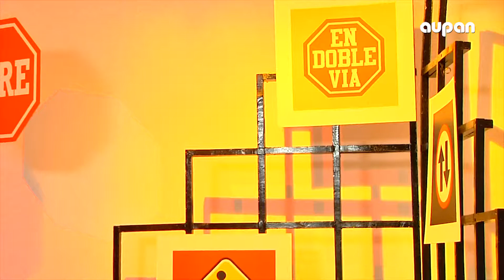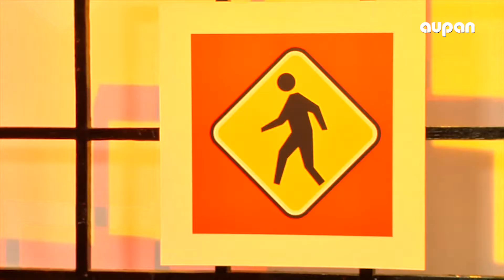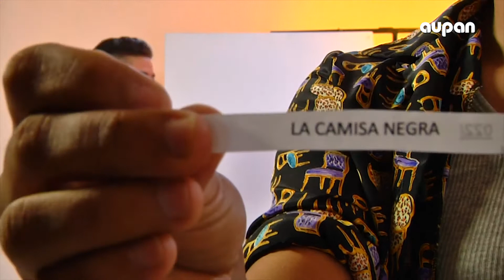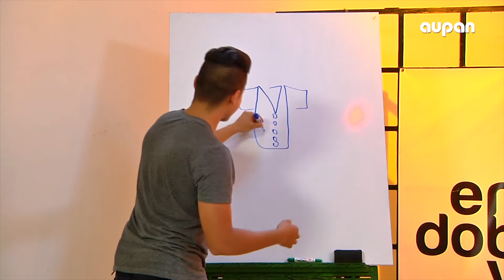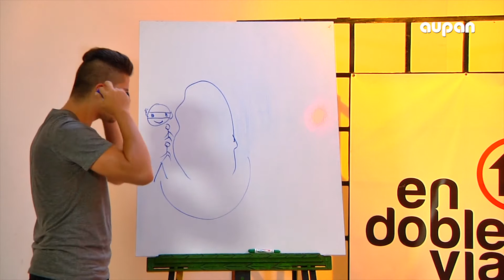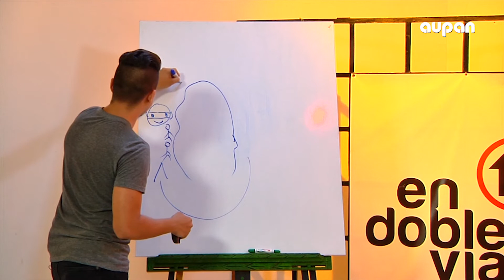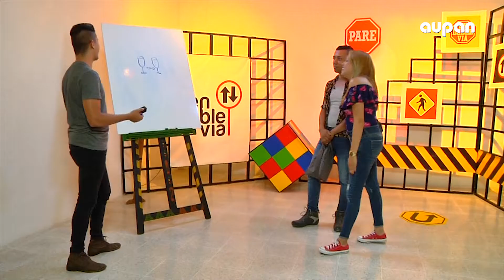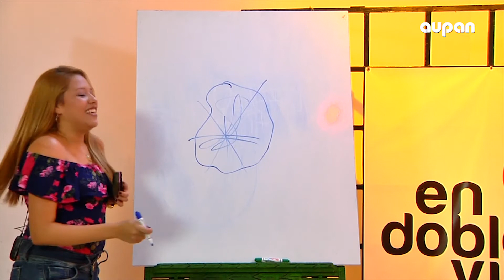EN DOBLE VÍA ANDRÉS ROST 2 02 DE FEBRERO 2017